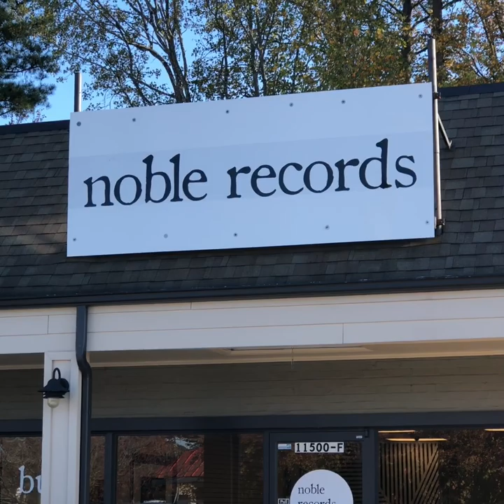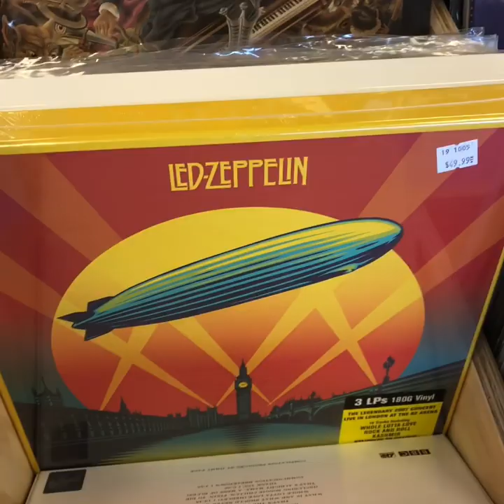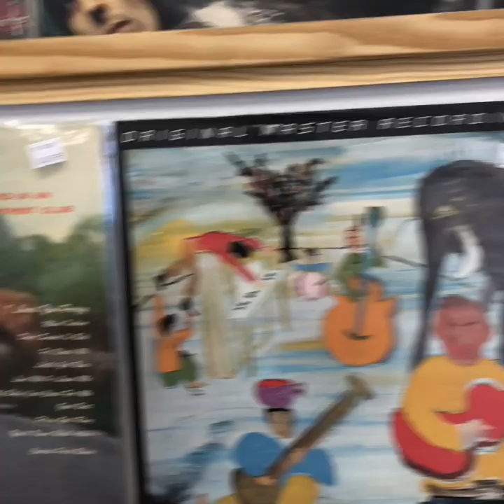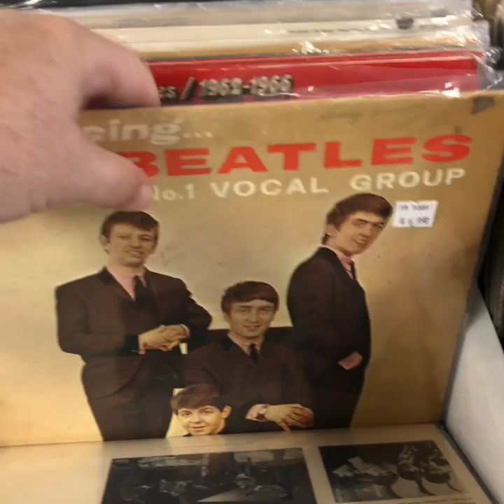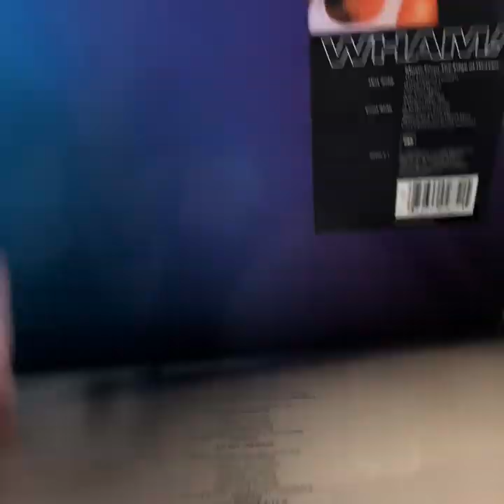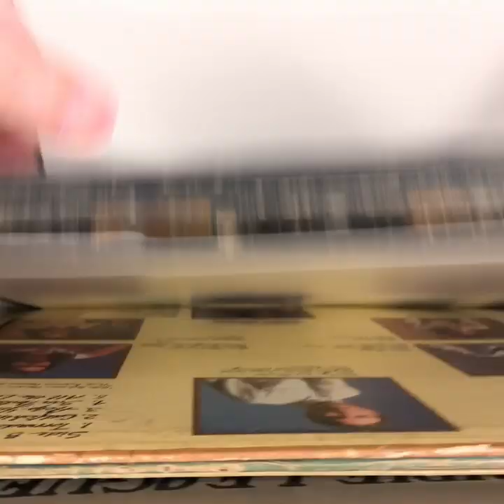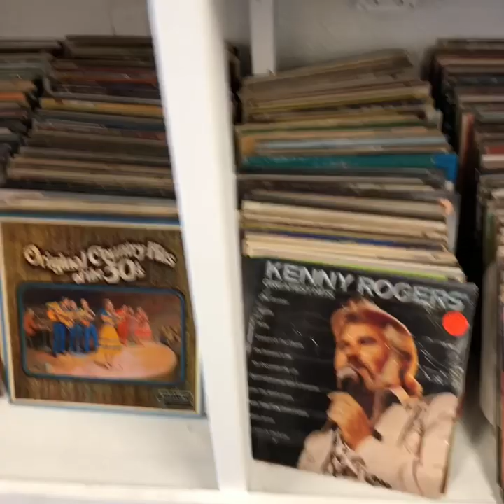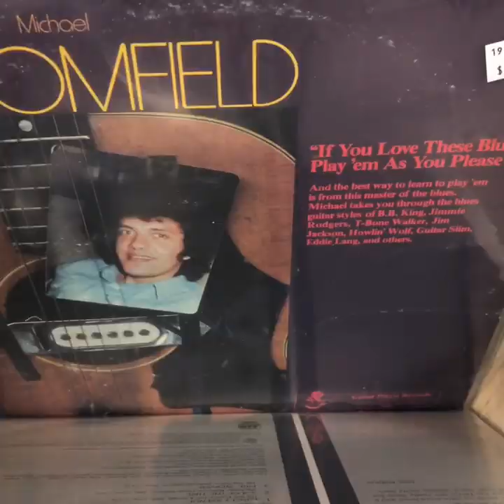385 Time to go crate digging 👍👍👍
Wow this is a lot of fun to see this video you will really enjoy this one. This store has a whole lot to see come take a look at my video I think you’ll really like this one. Take care 😍😁😁‼️